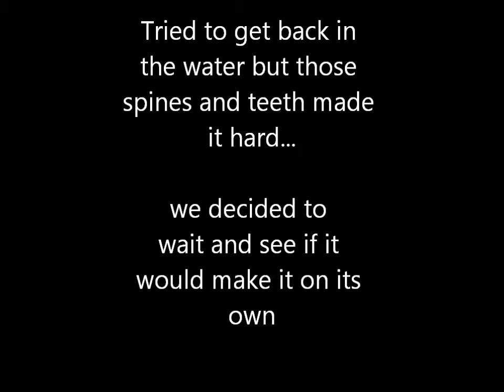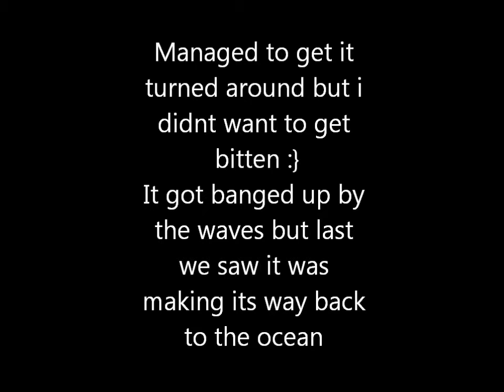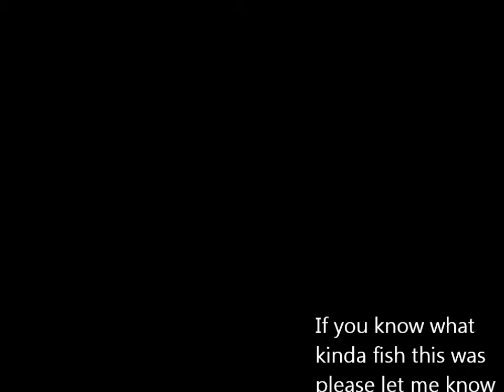Strange fish sothern oregon coast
Saw a strange fish beach himself on the beach and filmed it trying to get back.  last  I saw he was struggling back to deeper water. Dont know what it was if you know please post the name.